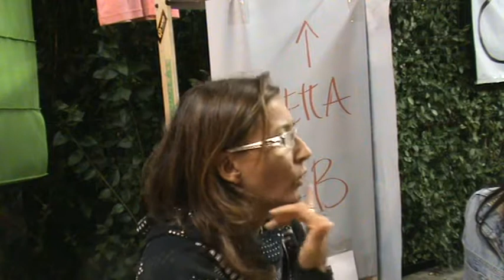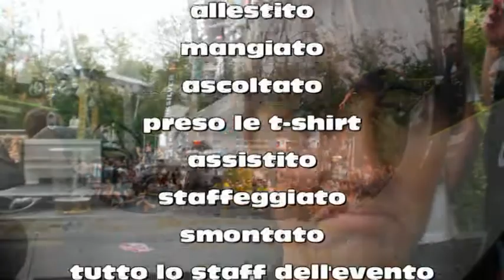Un Tranquillo Weekend Da Paura 2009 - Vera, Bea e Roberta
LOCALS ONLY. Bakcstage & frontstage di alcuni membri dello staff.